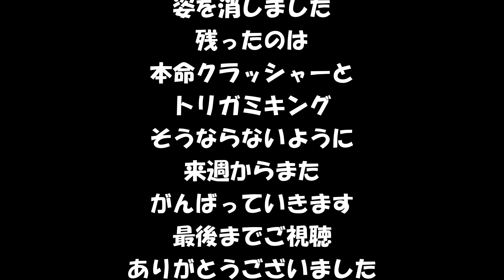【京成杯2023】ポンコツ馬券師マスターの馬券勝負 京成杯と日経新春杯で2週連続的中を目指すも人気薄馬に阻まれました 相変わらずの馬券下手です【競馬】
夜中投稿になってしまい申し訳ありません
来週はもう少し早く投稿するようにはしたいです